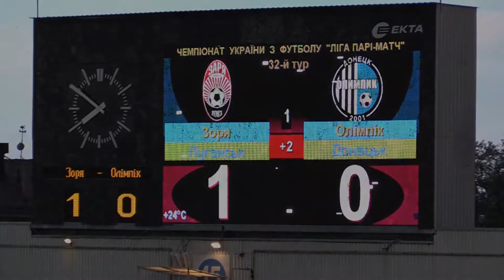31.05.2017 - 32 тур Лиги Пари-Матч - Заря - Олимпик - 1 тайм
1 тайм матча 32 тура Лиги Пари-Матч - Заря - Олимпик